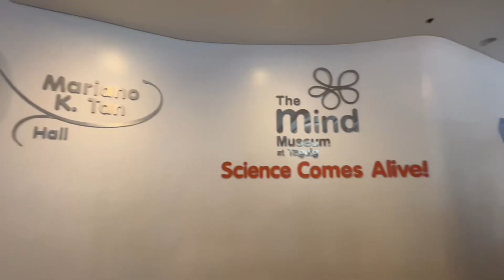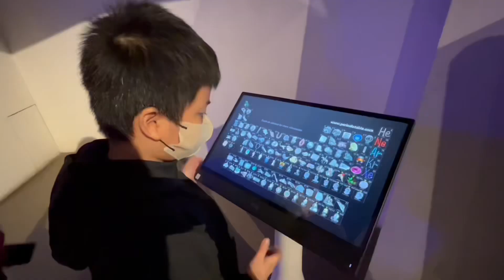The Mind Museum || ❤️Taguig